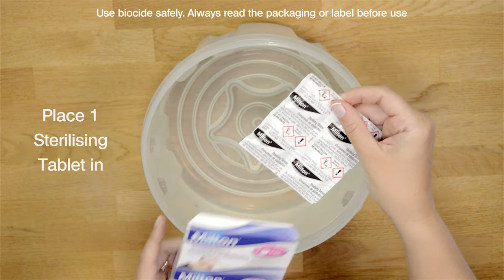Milton Combi Steriliser 5000 ML With Sterilizing Tablets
2 in 1, gives the choice of two popular methods of sterilisation. Milton Combi Steriliser 5000 ML  features a unique safety vent for better & faster sterilisation.

Ideal to sterilise baby feeding accessories as well as breastfeeding items such as breast pump parts.

Unique safety Vent Technology: An innovative pop-up safety vent allows some pressure to form inside the Combi.

When enough steam is generated, the vent pops up to gently release the pressure. This means more heat is created inside Combi which, in turn, means more efficacy against germs and finally a better sterilisation.

Stays sterile for 24 hours: Whether you use the cold water or microwave method, you can be sure the contents stay sterile for 24 hours – either kept in the Milton Sterilising Solution or left in the unopened microwaved Milton Combi.

Strong carry handle: The Combi is portable and easy to move around the kitchen.

BPA free

2 in 1 microwave or cold water Steriliser, Fits the majority of microwaves
Holds 5 bottles of any brand (240 ml)
Sterilises from 2 minutes in the microwave and in 15 mins with cold water
Unique safety vent technology to increase the temperature inside the Combi for better sterilisation
Contents stay sterile for 24 hours